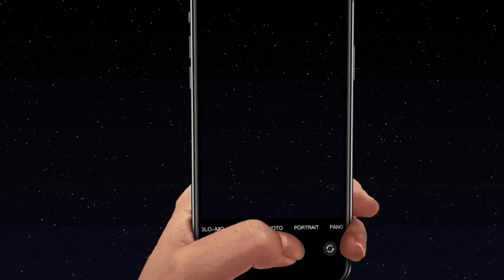horror movie MRANAL Goswami vDu 55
horror
horror movies
horror movies 2023horror
horror movies